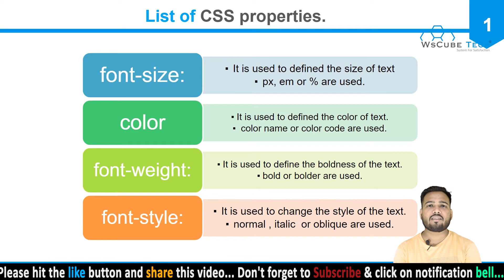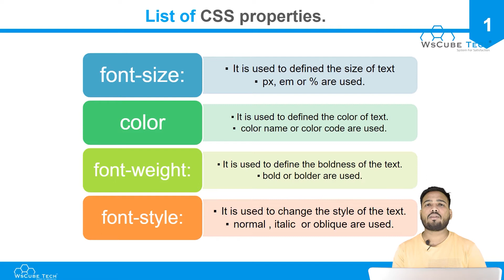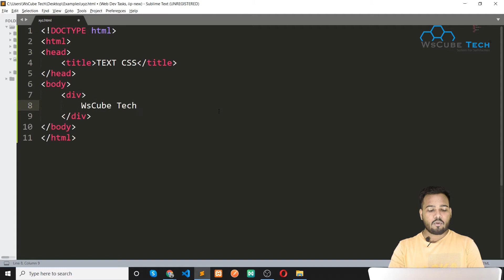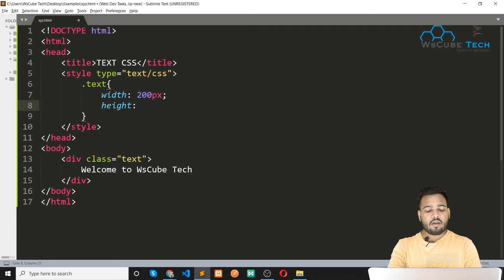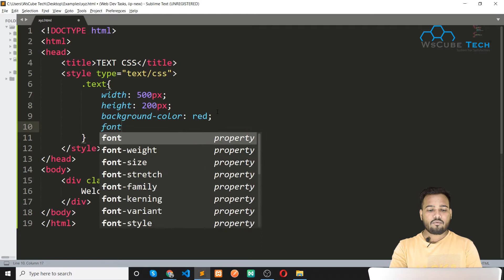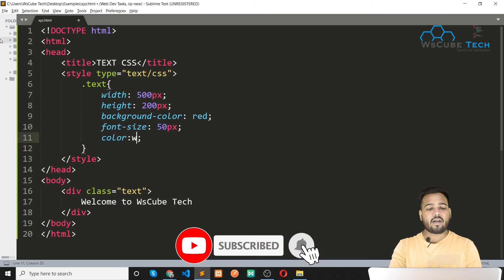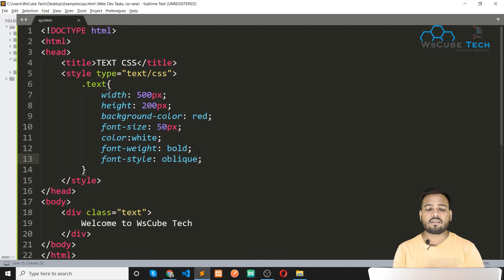CSS Properties ( font-size,color,font-weight,font-style ) Html Tutorial for Beginners (Lesson - 23)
CSS Properties  - Html Tutorial for Beginners ( Lesson - 23 )
In This Tutorial, We will learn about Working with CSS Properties  - Html Tutorial for Beginners ( Lesson - 23 )